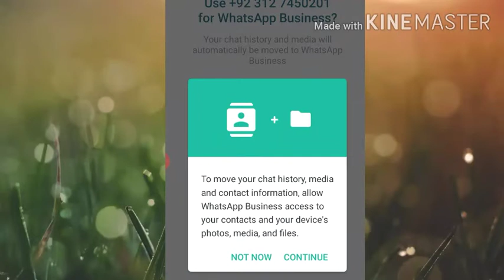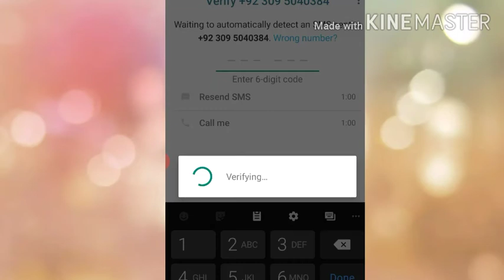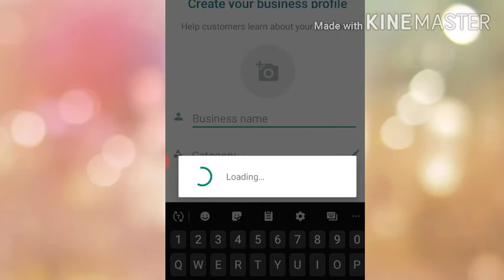how to make 2 whatsapp account with same number.how to make new WhatsApp account. Make WhatsApp acc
how to make fake whatsapp account with indian number,
how to make 2 whatsapp account with same number,
how to make whatsapp account with fake number,
how to make whatsapp account,
how to make whatsapp account on mobile,
how can i make whatsapp account,
how to make your whatsapp account,
how to make fake whatsapp account with 2nd line,
how to make same whatsapp account on 2 phones,
how to make fake whatsapp account without 2nd line,
how to make fake whatsapp account 2020,
how to make same whatsapp account on 2 phones in malayalam,
how to make fake whatsapp account with 2nd line malayalam,
how to make whatsapp business account 2020,
how to make whatsapp account 2020